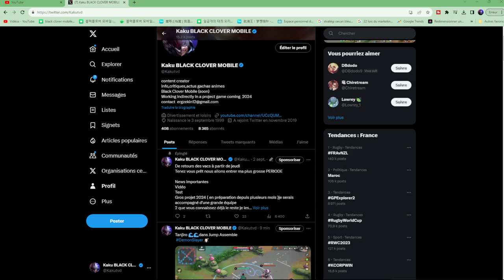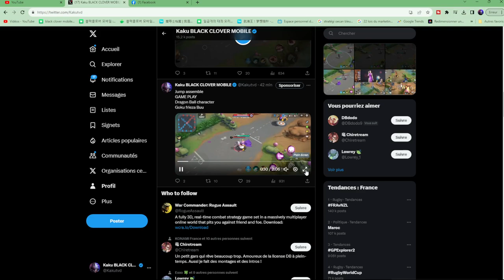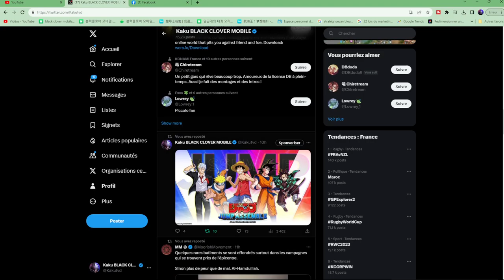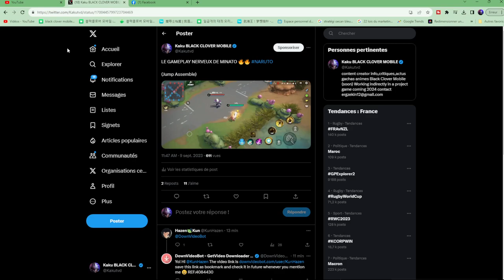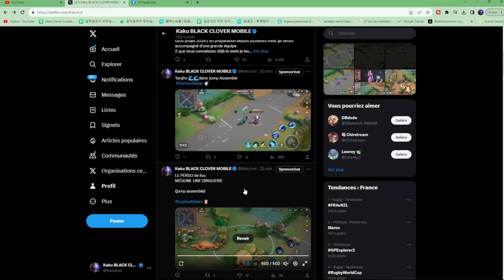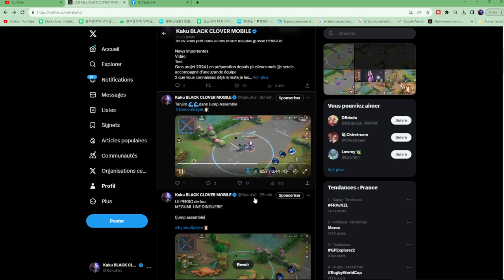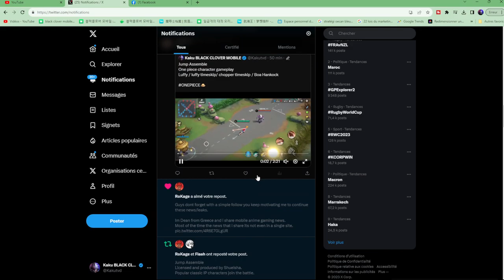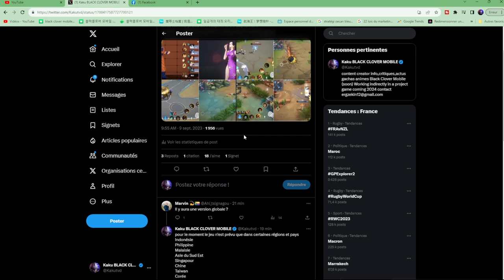NEWS UN NOUVEAU JEU DRAGON BALL ONE PIECE NARUTO BLEACH ET D'AUTRES (JUJUTSU KAISEN) JUMP ASSEMBLE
JUMP ASSEMBLE UN NOUVEAU JEU DRAGON BALL ONE PIECE NARUTO BLEACH  ET D'AUTRES ANIMES